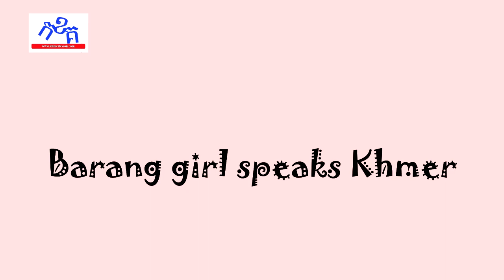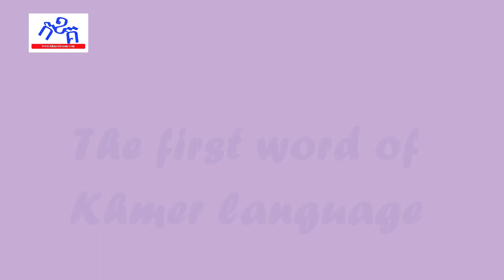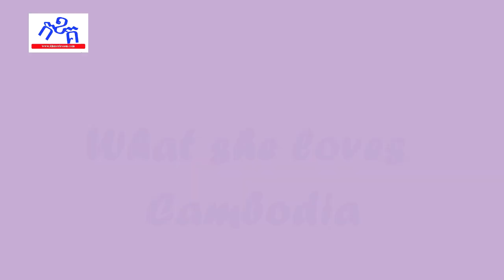Nadja speaks Khmer so cute